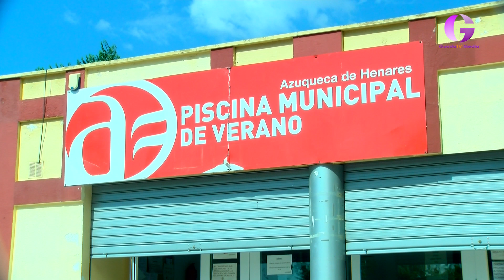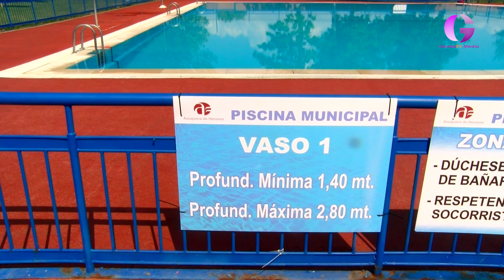Cortes de tensión y sobrecargas hacen que la piscina de Azuqueca sufra varias averías este fin (...)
Unos cortes de luz y subidas de tensión ha causado problemas en la instalación eléctrica del piscina municipal de verano este fin de semana, teniendo que ser desalojada  y, posteriormente, imposibilitando su uso